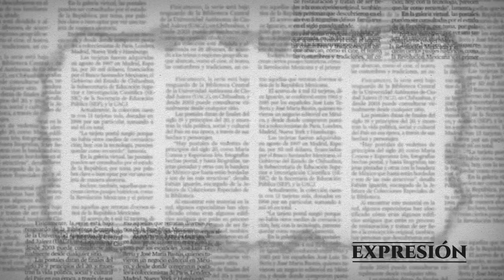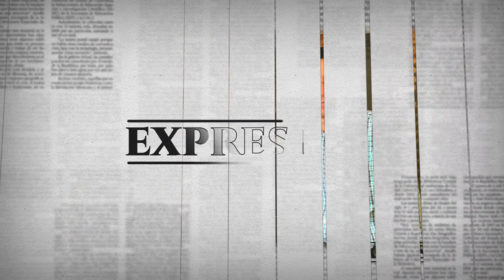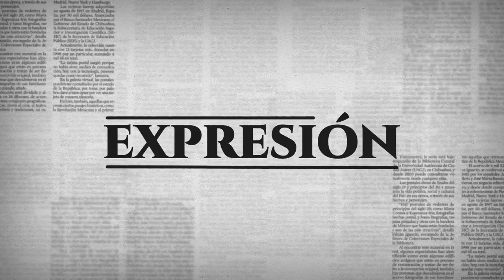¡Eeeeen guardia! Hoy en Expresión: Agustín Vallejo